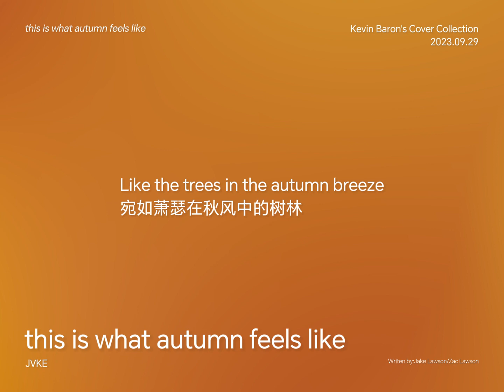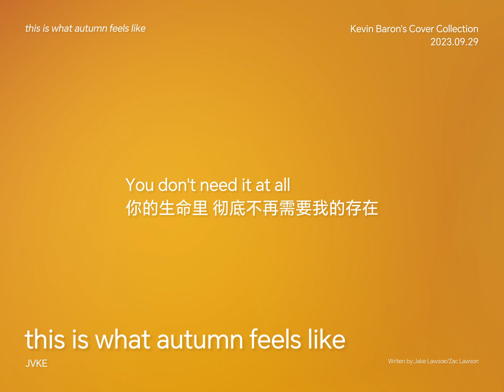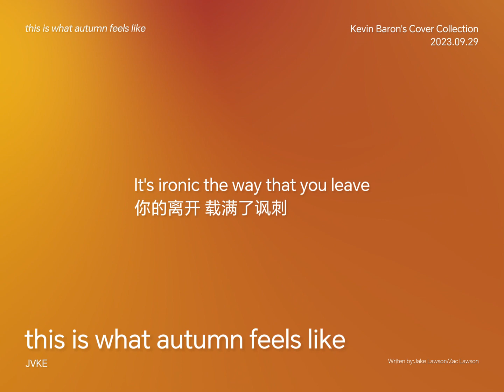JVKE - this is what autumn feels like (Cover by Kevin Baron)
Writen by Jake Lawson/Zac Lawson
Record by Kevin Baron
Mix by Kevin Baron
Video by Kevin Baron